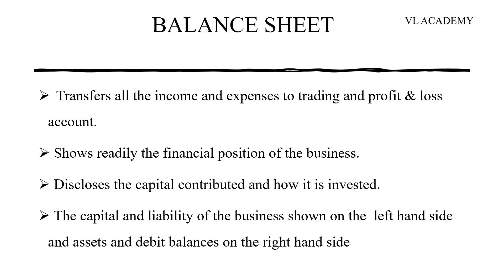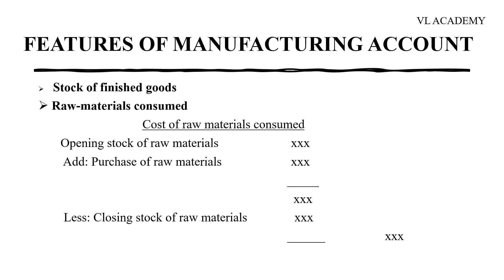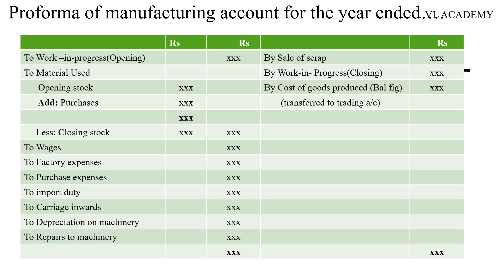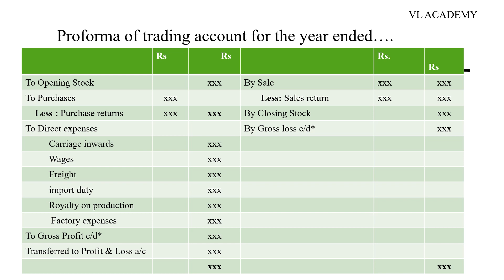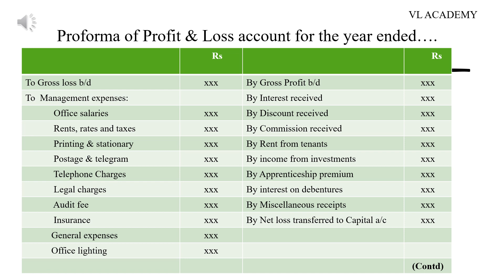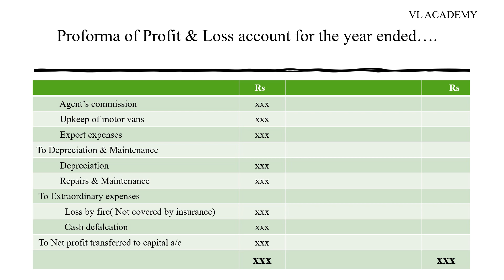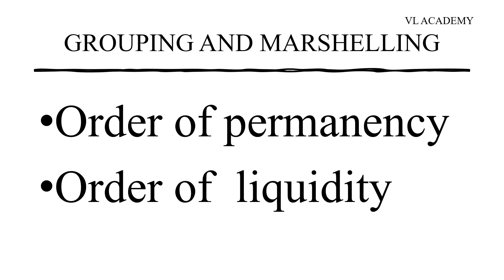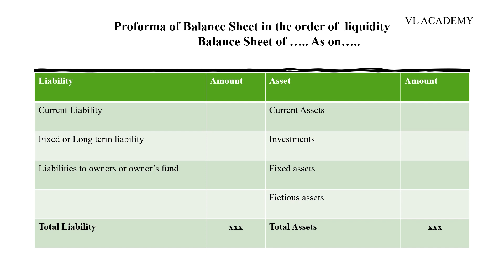Final Accounts complete detail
This video contains a complete details about balance sheet and its proforma.